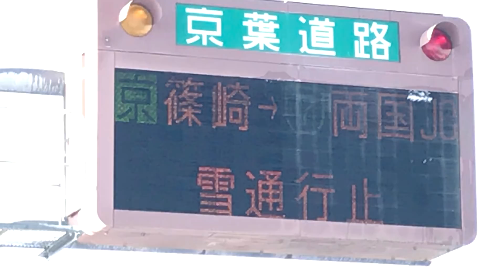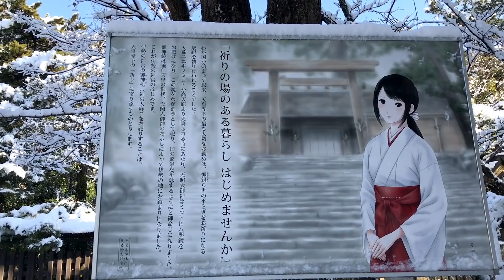雪の中の出社 大雪の翌日・船橋大神宮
【過去の大雪 いつもの先輩出演動画】